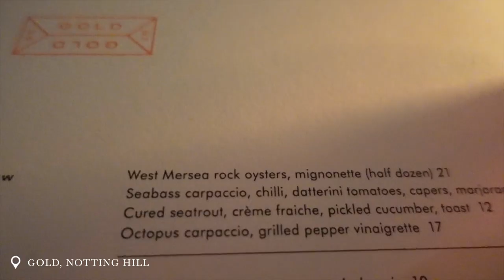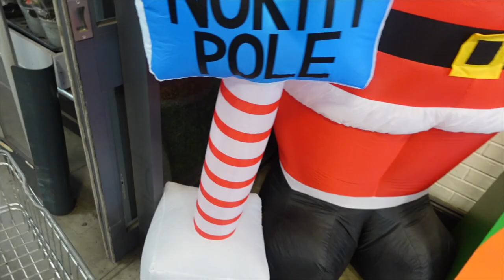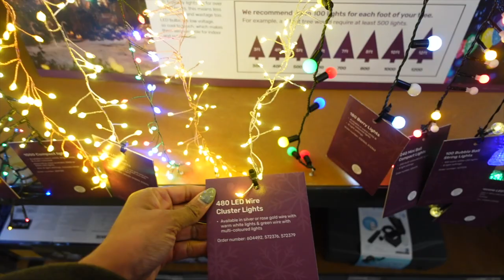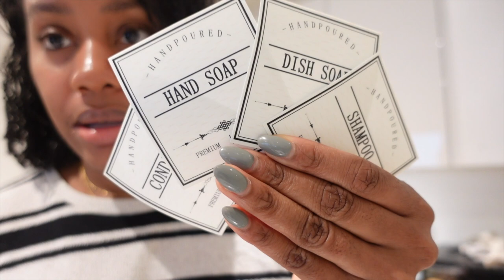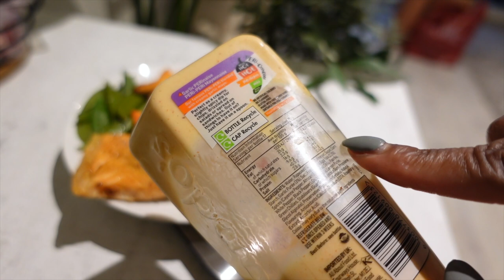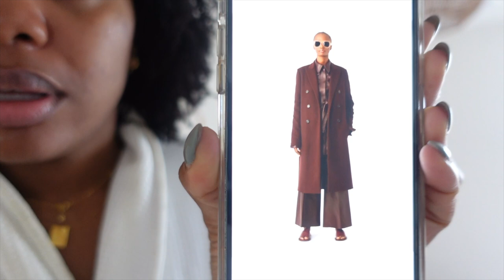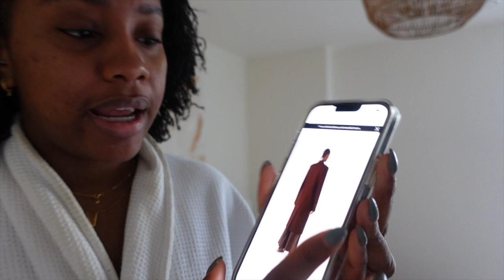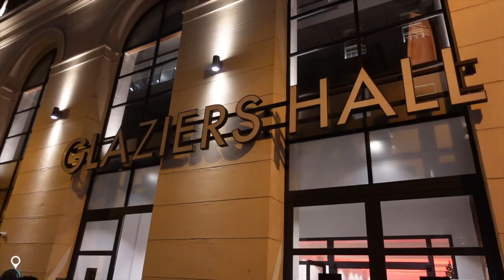WEEKLY VLOG | CHRISTMAS DECOR & BLACK FRIDAY SHOPPING, BEYONCE CLASSICAL MUSIC, NEW FURNITURE & MORE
Hey y'all I'm back with another weekly vlog! This week I spent way too much money shopping for Christmas decor and Black Friday! I also struggled with Youtube videos, ans shared some behind the scenes of my recent Christmas decor video. I ordered a new media unit but it was a complete fail, ran a bunch of errands and went to dinner and a classical Beyonce concert with friends. I also shared my weigh-in for this week and my weight loss progress.

Please note that the links below may be affiliate links which means I will get a commission at no extra cost to you, if you buy an item using these links.

◦ Apple Watch Strap: (US) (UK)
◦ Boots (similar)
◦ Black turtleneck
◦ Baker Boy Cap (Luxury Options)
◦ Poncho (similar)
◦ Striped Jumper (similar):
◦ Pyjamas: (UK)
◦ Robe (similar)
◦ Coat (I have a vintage one)

*FEATURED PRODUCTS*
◦ Tom Ford Santal Blush
◦ Tom Ford Soliel Blanc:
◦ Foldable Tree Skirt: (UK)
◦ Spice Jars: (US) (UK)
◦ Airfryer: (US) (UK)
◦ Amber Bottles with Labels: (US) (UK)
◦ Zoflora Winter Spice: (UK)
◦ SSD Drive: (US) (UK)
◦ Carote 9 Piece Cookware Set: (US) (UK)
◦ Carote Frying Pan: (US) (UK)
◦ Swoon Katana Media Cabinet:
◦ Knives: (UK)

◦ Main camera: (US) (UK)
◦ 30mm lens: (US) (UK)
◦ Vlogging Camera
◦ iPhone: (US) (UK)
◦ Microphone: (US) (UK)
◦ LED filming lights: (US) (UK)
◦ Full-sized tripod: (US) (UK)
◦ Handheld Tripod for Vlogging Camera
◦ Lightweight Travel Tripod

0:00 Saturday: Dinner & Drinks with Friends
3:30 Sunday: Christmas Decor Shopping & HUGE Haul
27:25 Monday: Youtube Struggles, Making Lunch & Weigh In
39:21 Tuesday: Christmas Home Decor Tour & Making Breakfast
46:35 Thursday: TMI and Black Friday Sales Shopping
56:18 Friday: New Media Unit (FAIL)
59:20 Saturday: Running Errands & Classical Beyonce Concert